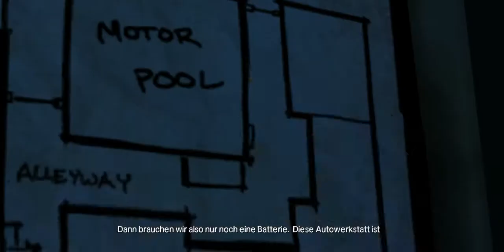Let's Play The Walking Dead [Staffel 1- Episode 4]- Part 4 "Der Tod gewinnt immer"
Im Mittelpunkt aller fünf Episoden steht Protagonist Lee Everett, ehemaliger Professor und verurteilter Mörder. Bei seiner Überführung ins Gefängnis wird er mit dem Ausbruch der Zombie-Seuche konfrontiert und gelangt unverhofft in Freiheit. Doch die Welt ist nun ein lebensbedrohlicher Ort, an dem neue Regeln gelten und nichts mehr ist, wie es einmal war. Auf der Suche nach einer sicheren Zuflucht trifft Lee auf die achtjährige Clementine, zu der er mit der Zeit eine innige ´Vater-Tochter-Beziehung´ aufbaut. Gemeinsam versuchen sie zu überleben wobei die Untoten nicht die einzigen Gefahren darstellen, die in dieser beängstigenden Welt lauern. Um Clementine und sein eigenes Leben zu schützen ist Lee immer wieder zu schwierigen Entscheidungen gezwungen, die die Geschehnisse maßgeblich beeinflussen und ihn oft an seine moralischen Grenzen bringen. The Walking Dead ist ein düsteres Survival-Abenteuer der Extraklasse, das Zombie- und Adventure-Fans gleichermaßen in seinen Bann ziehen wird!

Game Kaufen: Auf Steam oder: